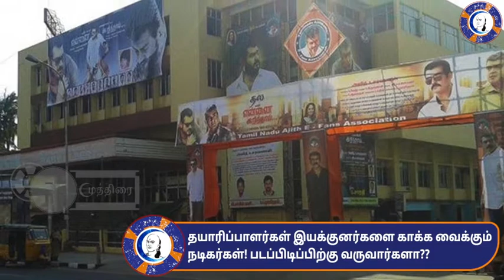அரசு அனுமதி கொடுத்தும் படப்பிடிப்பிற்கு ஒத்துக்கொள்ளாத நடிகர்கள்! Kollywood